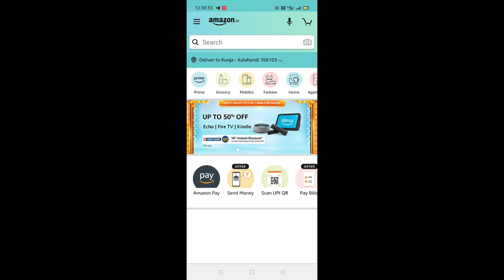FUNZONE CRICKET T20 FEVER QUIZ ANSWER 8 OCTOBER 2020 I WIN AMAZON PAY BALANCE 2500